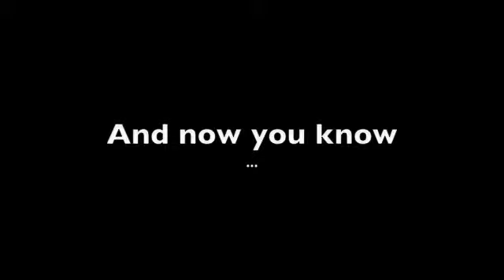How to apply makeup